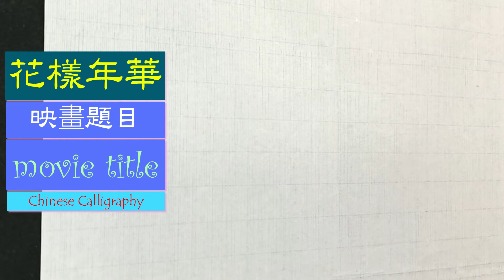花樣年華｜Chinese ​​​Calligraphy｜master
花樣年華｜화양년화｜movie title​｜영화제목